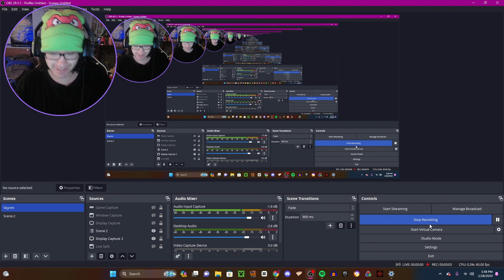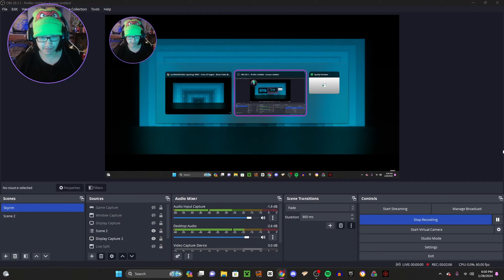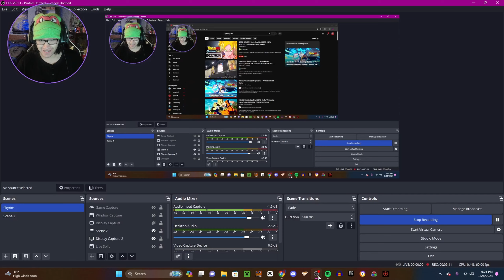Reacting to the Dragon Ball: Sparking! Zero Rivals Trailer | This game looks AMAZING!